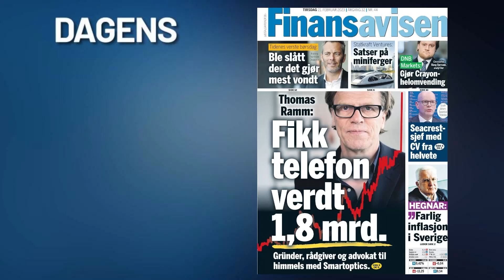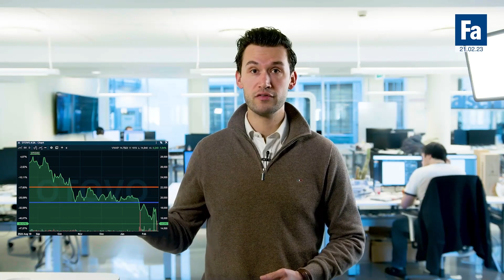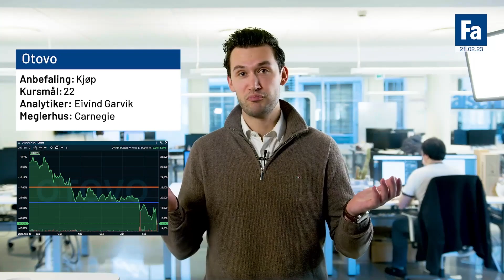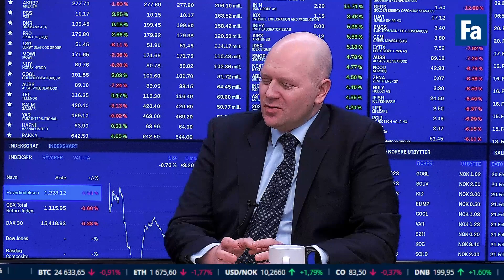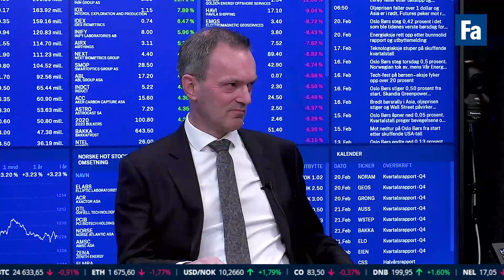«Trygdas» nye aksjesjef, NRCs svenske redningsoperasjon og laksetall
– 60/40-porteføljen er ikke død, konstaterer Folketrygdfondets sjef Kjetil Houg, som kommer i studio med sin nyansatte aksjesjef Karl Mathisen. Han tar over etter velkjente Nils Bastiansen og vi spør hvilken rolle Mathisen vil innta og hva han vil i sin nye rolle. Vi diskuterer det svært spesielle året 2022 og hvorfor fondet mener en splitt mellom renter og aksjer fortsatt er lurt. Vi hører også fra NRC-sjef Henning Olsen som er i gang med en ryddejobb i Sverige, samt at vi ser på resultatene fra Lerøy, Bakkafrost og Elopak som beveger kurser tirsdag.